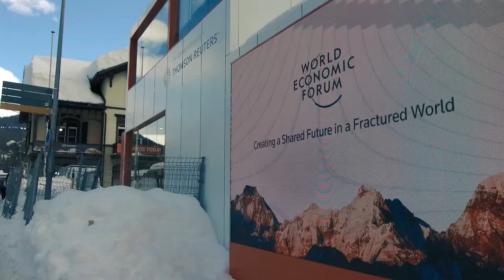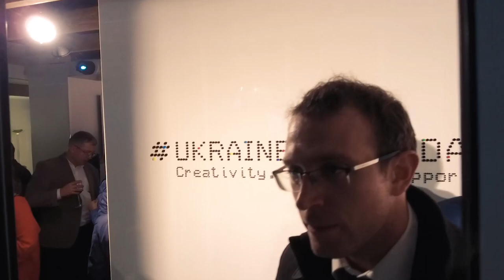(unleashed) World Economic Forum 2018 in Davos